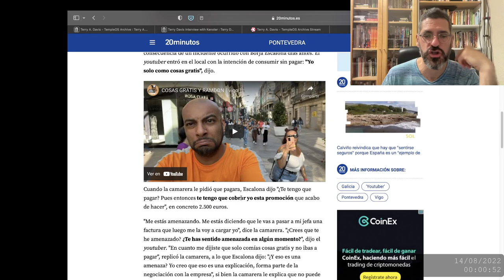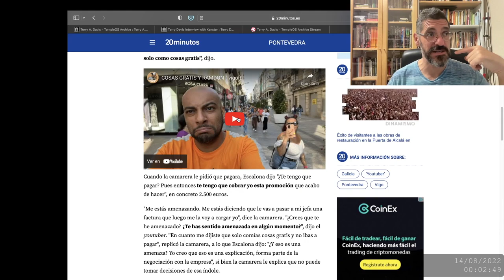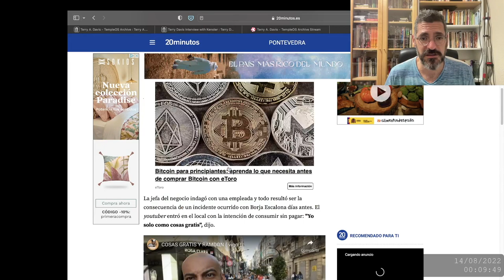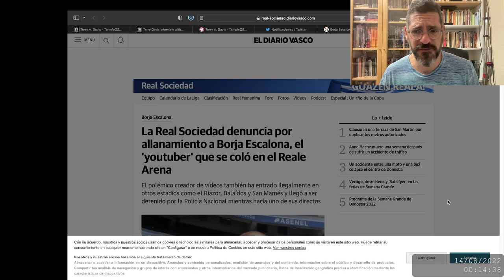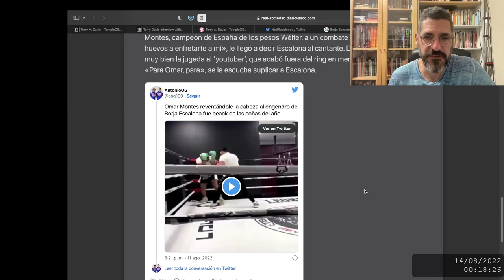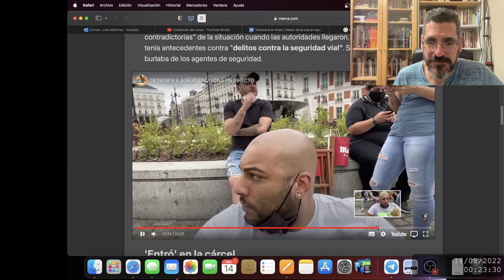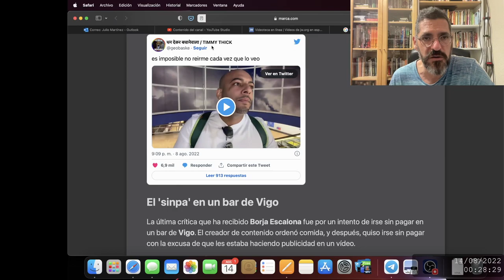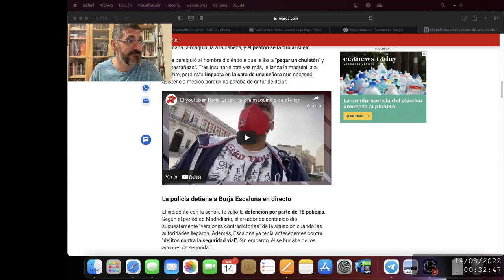Borja Escalona influencer a cualquier precio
Están surgiendo influencers que nos hacen echar de menos a los contertulios de Tele5.

MacBook Air M1 (2020)
Mi grabadora digital
Samsung Tab S7+
MicroSD al mejor precio